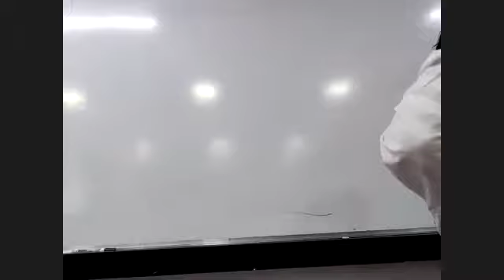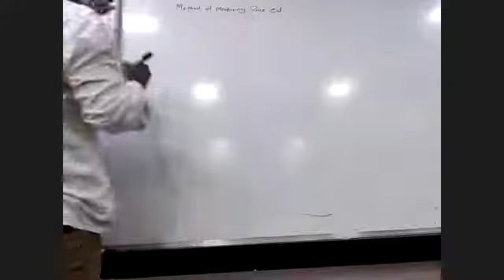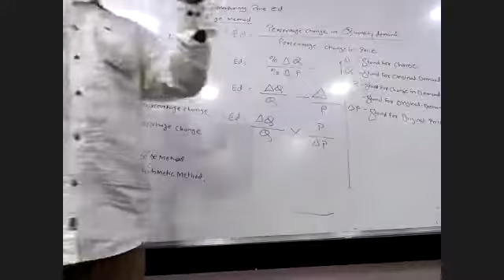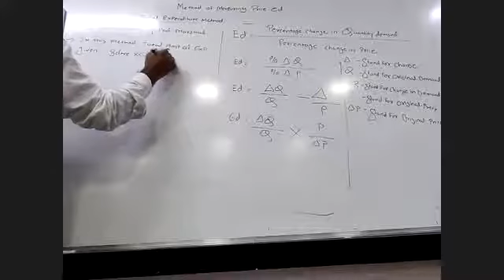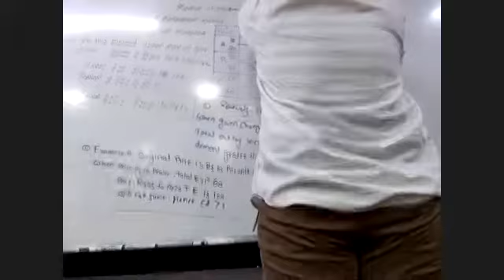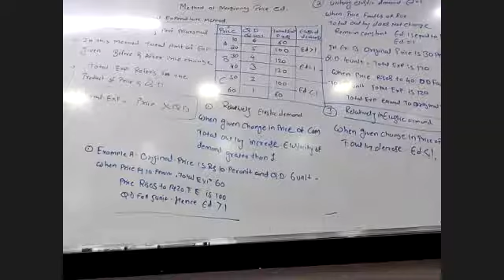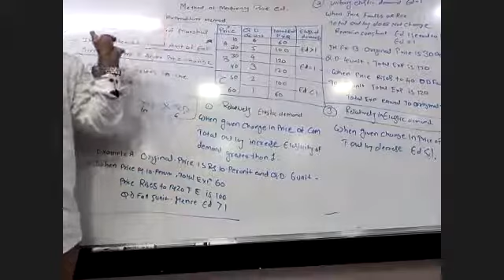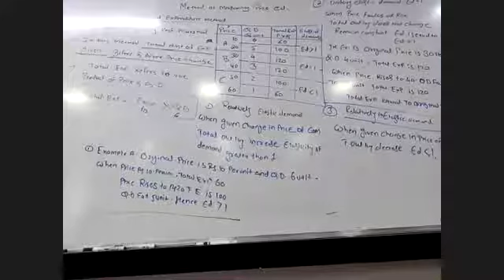DATE:26th June 2021. SUB: economics. topic-method of measuring price elasticity of demand